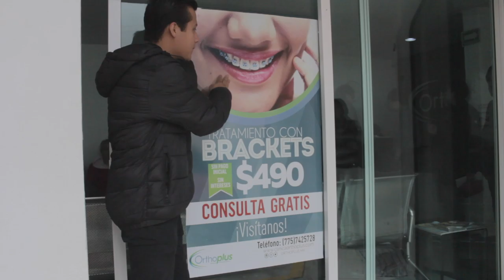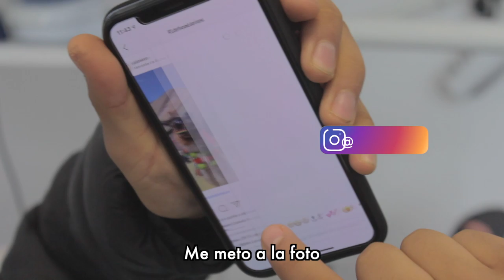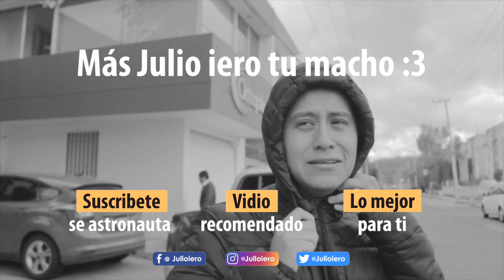DESPUÉS de 3 años ME QUITAN los brackets | BRACES | Julio iero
GRABÉ TODO de mi último día con brackets. Al fin me quitaron los brackets, me pusieron brackets masomenos en febrero del 2017... algo así y me los quitaron hoy 14 de Septiembre del 2019. Tardé taaaanto tiempo porque no fui un año al dentista jeje pero ¿Les gustó el resultado?